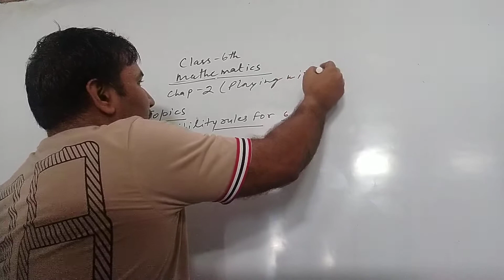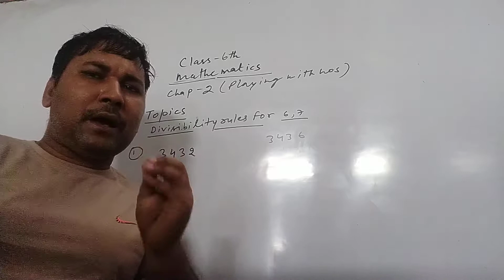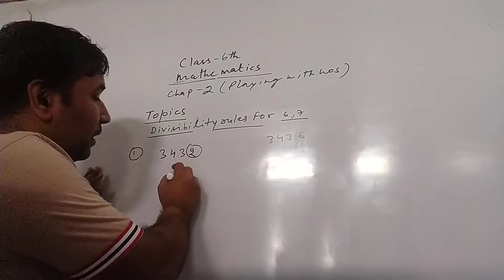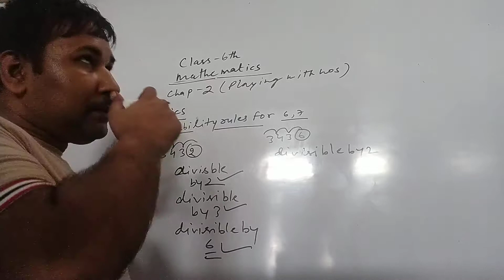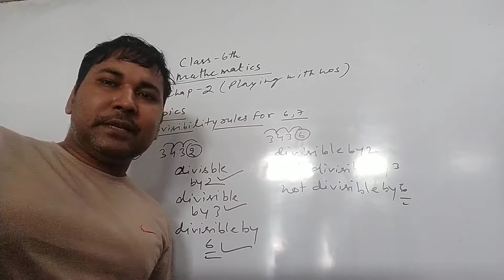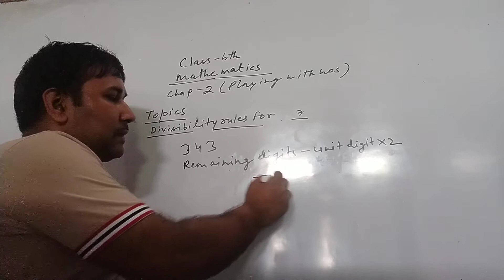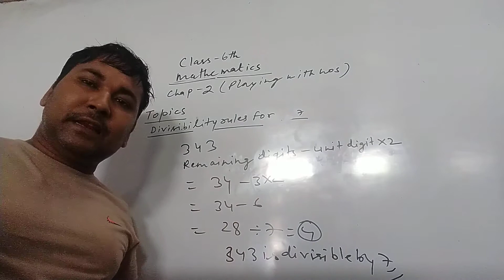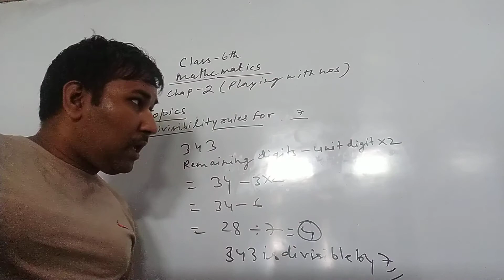Divisibility rules for 6 and 7